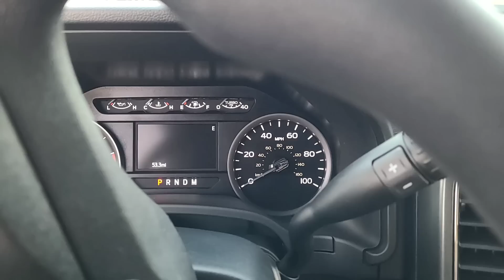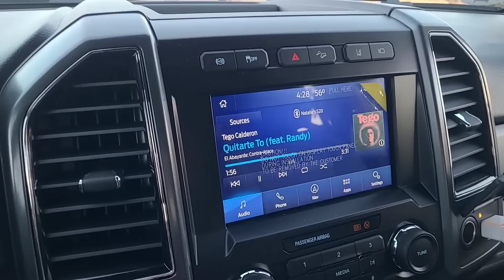My NEW Rig !